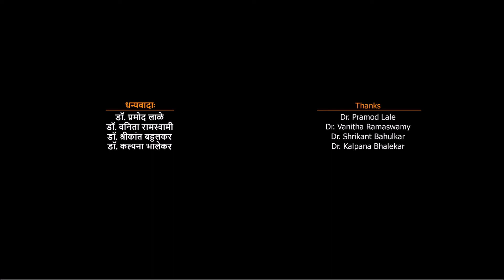Vedika: Sanskrit Rhymes - 10 (कः वासरः?)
Animated rhyme to learn the names of days in the Sanskrit language.